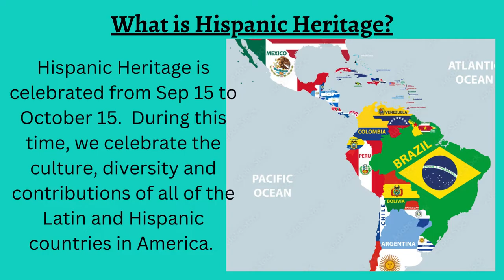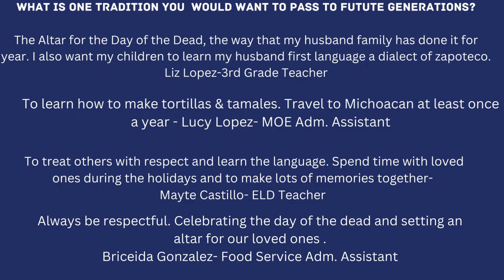HISPANIC HERITAGE MONTH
Chelan Middle School and Morgen Owings Elementary School student production.